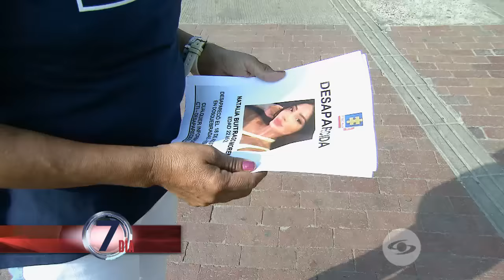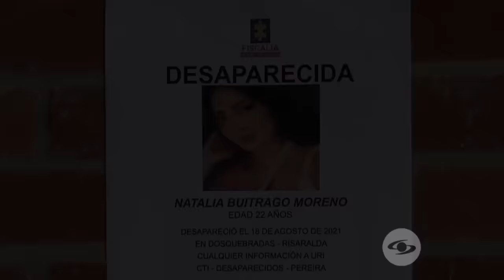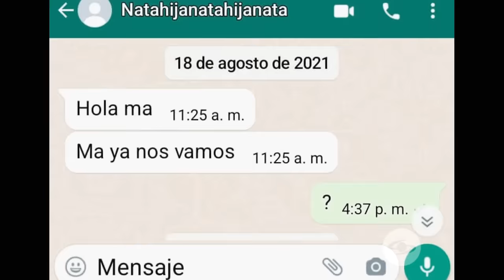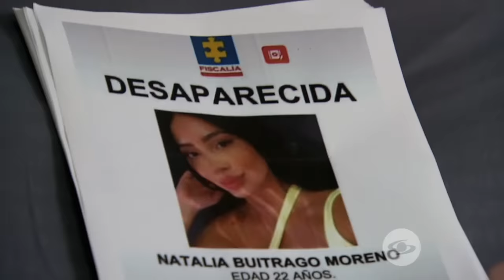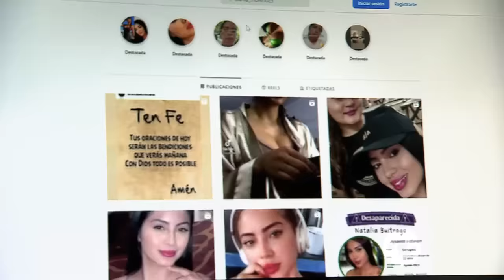Una madre busca desesperadamente a su hija de quien se perdió rastro en Cartagena - Séptimo Día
Claribet, madre de Natalia Buitrago y quien se encuentra desaparecida hace más de 18 meses, no pierde la esperanza de saber dónde puede estar su hija de quien se perdió rastro en Cartagena.